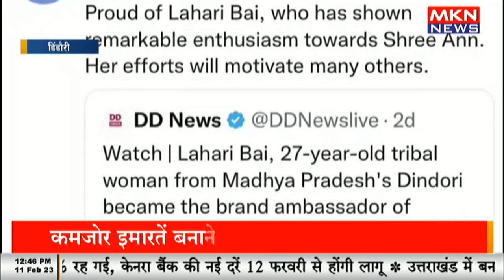प्रधानमंत्री नरेंद्र मोदी ने ट्वीट के जरिए की लहरी बाई की तारीफ़